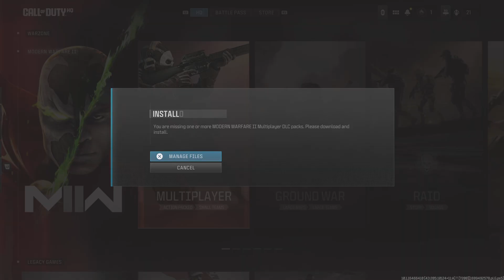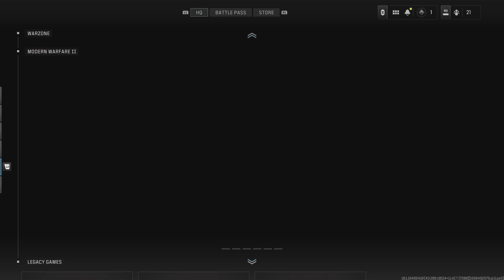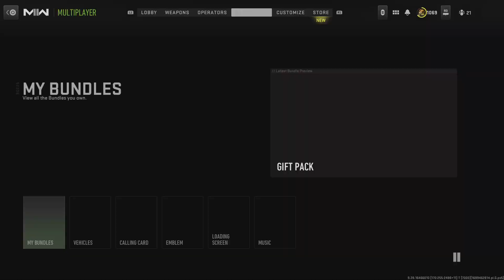Call of Duty: Modern Warfare III_😁